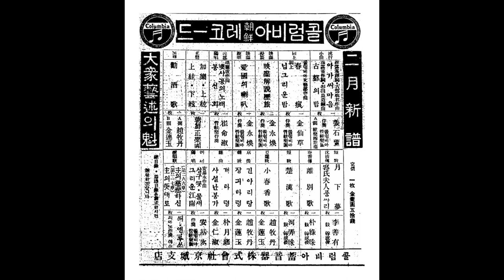풍류음악 03 현악 영산회상 '가락, 상현' ㅡ 조선정악단(김상순(양금), 조이순(거문고), 조동석(단소), 김계선(대금), 지용구(해금), 김경식(장고))